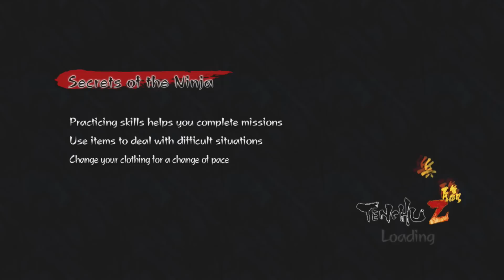Let's Play Tenchu Z Part 9 "Ceiling Stealth Kill!"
The Hypest!